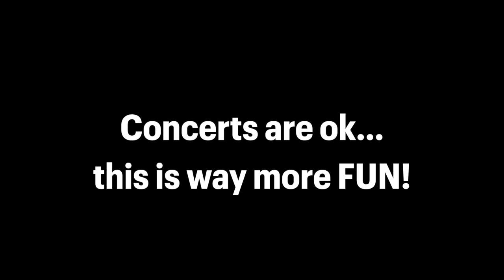WOU Music: This is way more fun!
The WOU Chamber Singers having fun!
(Short video produced for release on TikTok) Recorded 11/30/22